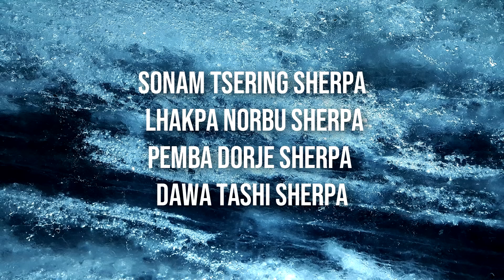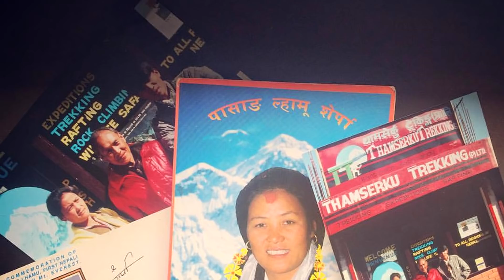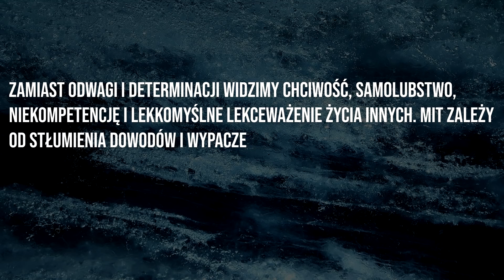Najwyższa cena marzeń. Niezwykła historia pierwszej kobiety Sherpy na Evereście.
Źródła:
"Tęsknota i Przeznaczenie: Dina Sterbova wyd. STAPIS 2016r.